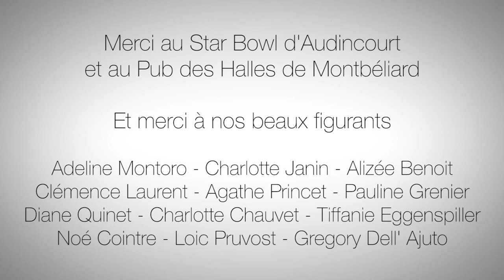Pause Prod' - Teaser 2018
Festival du Film d'Un Jour, un Festival de l'Association des Etudiants de l'Université de Technologie de Belfort-Montbéliard. Teaser réalisé par l'équipe Pause Prod' du BTS Audiovisuel de Montbéliard.
 Thème des teasers "La dernière fois" © FF1J est une marque déposée par l'UTBM